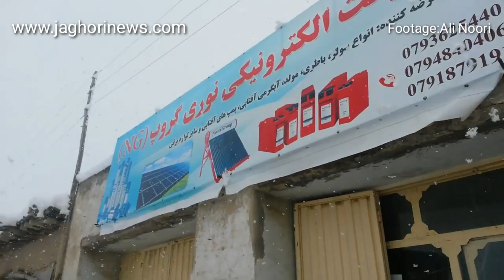یک روز برفی بازار انگوری ولسوالی جاغوری 2019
یک روز برفی در ولسوالی جاغوری بازار انگوری در سال ۱۳۹۷